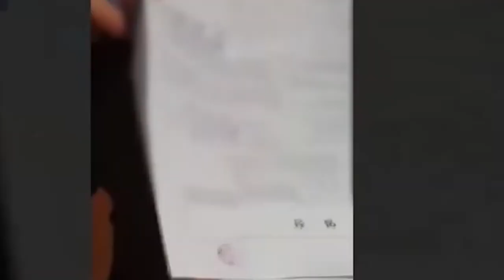강용석 김세의 영장기각!